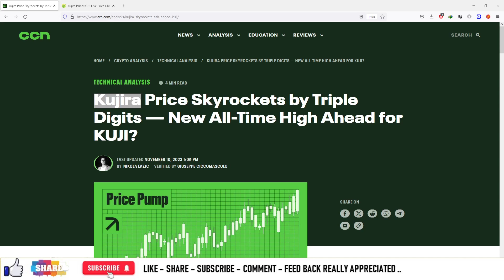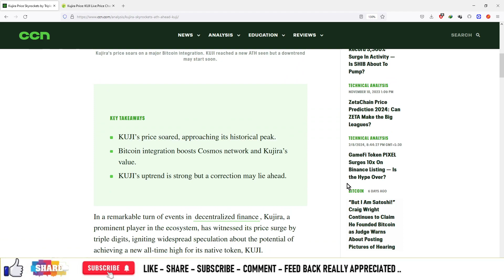#1005 | Crypto News | Kujira Price Skyrockets by Triple Digits — New All-Time High Ahead for KUJI?